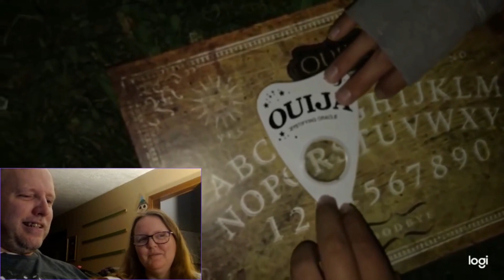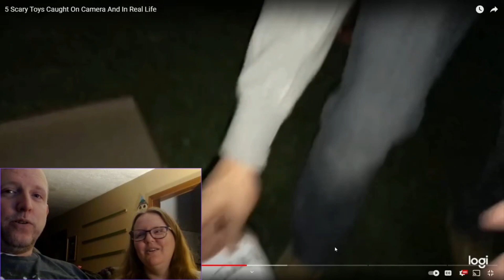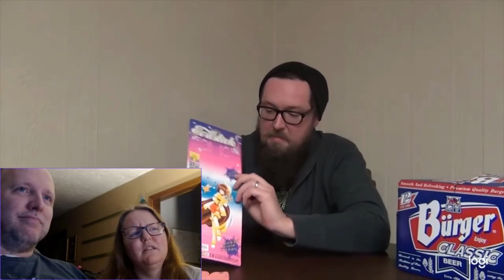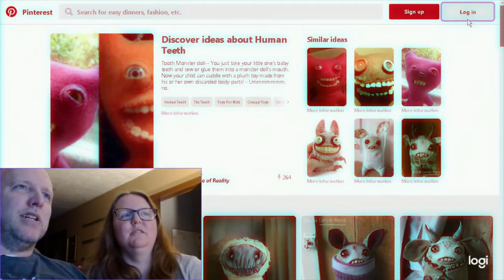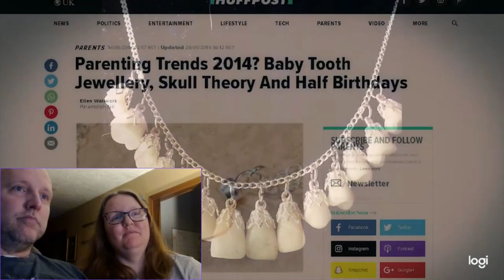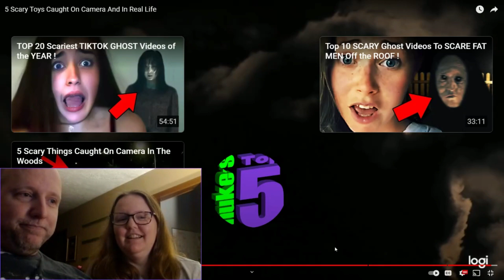5 SCARY TOYS CAUGHT ON CAMERA - NUKES TOP 5 REACTION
Make sure you go over to the channel @NukesTop5